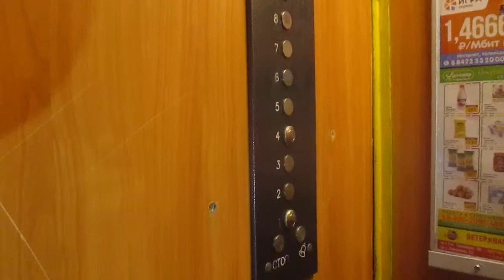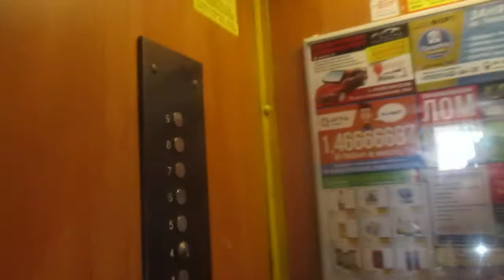Лифт Строммашина 1971 года, с новой кабиной , V=0,71 М/C Q=320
Адрес : Ульяновск, улица Тельмана, 6 подъезд №4 (Заволжский район)  (Дом снят полностью все 4 подъезда)
Это самый первый дом в Заволжском районе с Лифтами, старее нет.